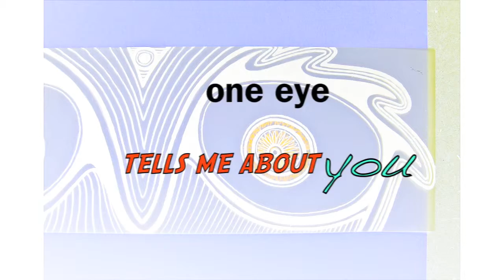WIRELESS GLANCE di BLANC BARBARA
I have already given several names to the painting that appears in this video,depending on the moment : I called it "Your glance murderess" then "Your hypnotic glance"...now I have decided to call it "Wireless glance".If you watch the video you will understand why.